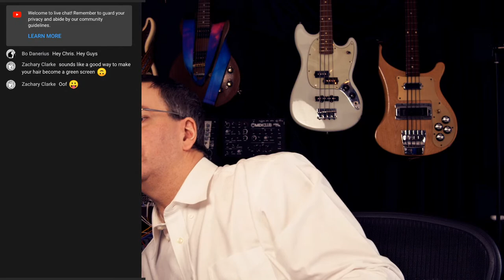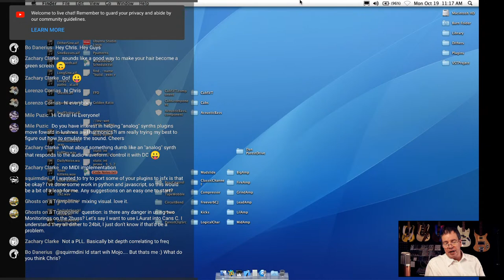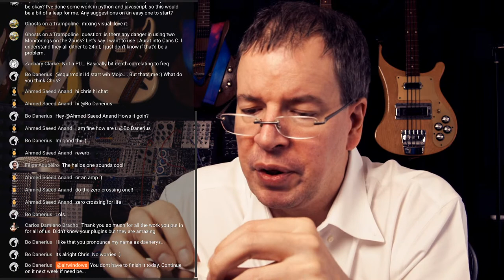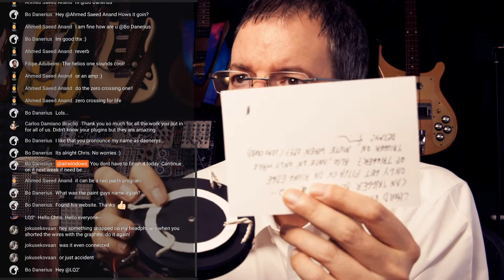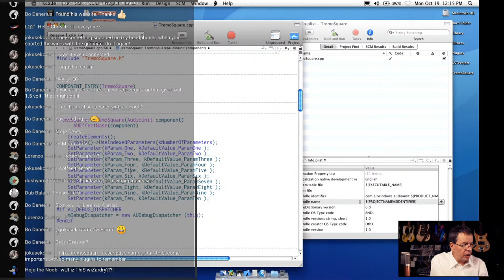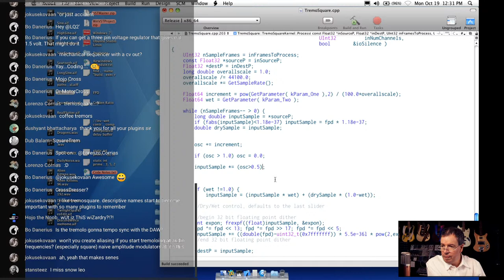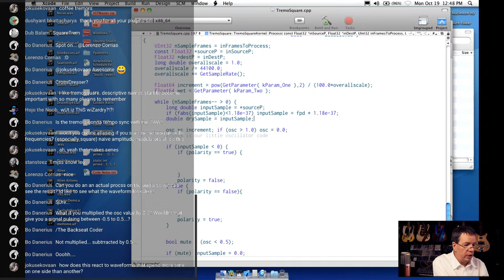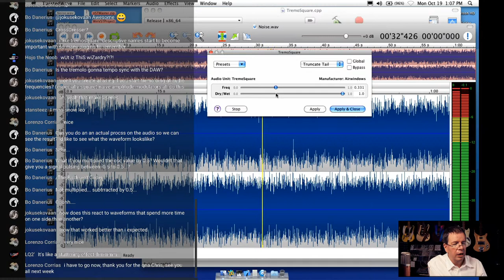Airwindows Q&A: Coding Stream